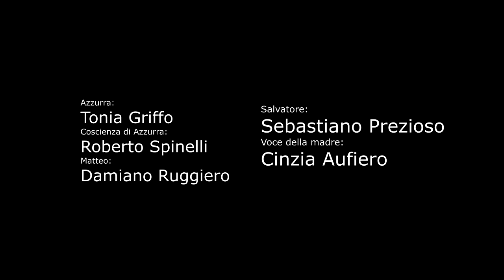Cortometraggio - Anoressia... In Bilico (Staffetta Per Crescere)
Cortometraggio sull'anoressia,
Liceo Mercalli di Napoli

Roberto Spinelli
Tonia Griffo
Damiano Ruggiero
Sebastiano Prezioso